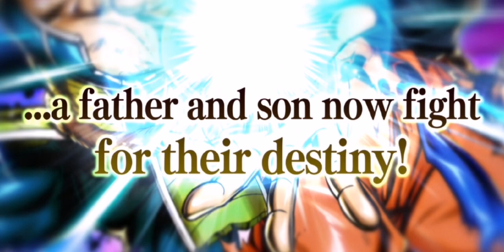SHOULD YOU SUMMON FOR LF TAG BARDOCK/GOKU?? PART 2 LEGENDS FESTIVAL BANNER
Dragon Ball Legends Free to Play Content Creator who tries to help new players by giving tips, tutorials, guides and discussions

First goal is to have fun with the game, yes we all get shafted but its the good moments of pulling that ultra you wanted or Lf that makes the feeling so good.

Pretty much to say i do Dragon Ball Legends Summon for new characters and returning characters.

Summons are seperated into 2 categories, Ultra Summons and Legends Limited Summons

Ultra bait banners are returning ultra banners brought back to tempt players to spend their hard earned in game currency

Dragon ball legends tutorials on the basic dynamics of the game, this includes events, items, strategies amongst others.

Equipment tutorials are there to help new players who dont know how to upgrade equipments to make their chaaracters stronger

Here are some playlists that you might find useful